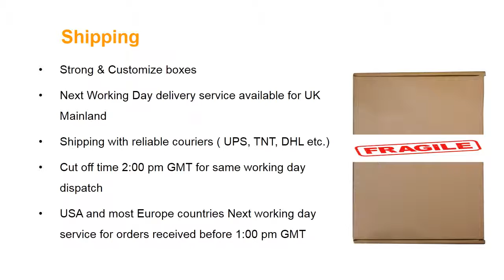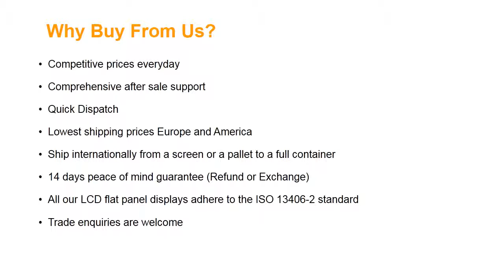ChiMei Innolux N156BGE-E41 Rev.C1 Laptop Screen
Screen Size: 15.6"
Screen Resolution: 1366X768 (WXGA HD)
Type: LED Backlight